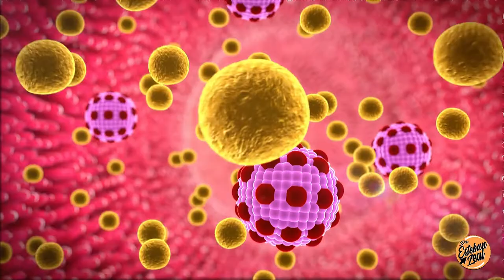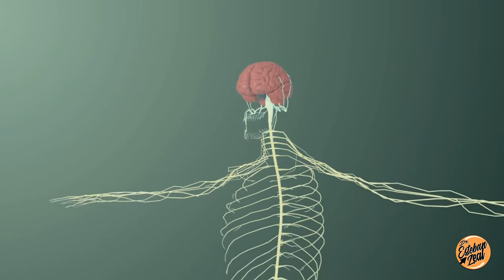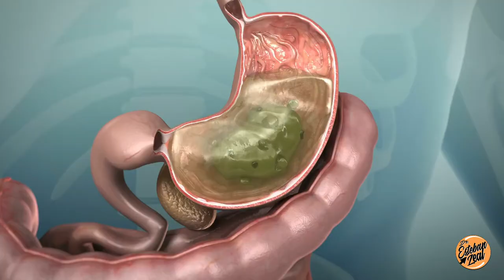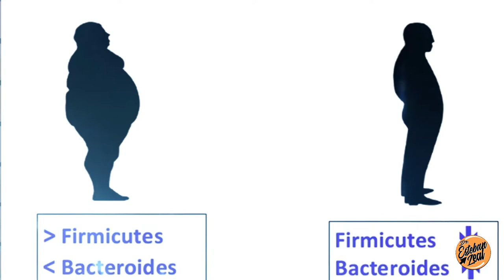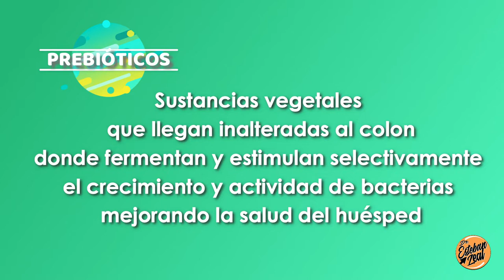¿Que es la microbiota intestinal y porque es importante en la dieta para bajar de peso?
¿Sabías que estamos llenos de bacterias, virus y hongos en nuestro cuerpo?  No todas las bacterias son malas, también hay unas que nos ayudan. Es un tema muy complejo, pero intento resumir los puntos claves para ti.

¿Que vas a aprender en este video ?:

00:45 - ¿ Que es una simbiosis?
02:23 -  Funciones de la microbiota.
06:04 - Tu microbiota es única ¿sabes porque?
09:16 - ¿Cómo mejorar tu microbiota intestinal?
10:34 - Cambio de hábitos
11:50 - Prebióticos
13:31 - Probióticos
16:58 - Trasplante de materia fecal

Si te gusto compartelo para que mas gente conozca sobre este tema.

Quieres iniciar la dieta Keto para ver si es para ti? Tengo un reto gratuito que puedes hacer día a día, registrate, es gratis:

¿Te gustaría iniciar una asesoría personalizada conmigo? Dale click a este enlace

¿Conoces el programa Keto?  En este programa por un precio muy accesible podrás tener videos educativos en la dieta keto, recetarios, rutinas de ejercicios y acceso a una super herramienta, el menu maker, para que hagas los menús de acuerdo a tus macros las veces que quieras, es de por vida !!  Conoce más en este enlace:

Te gustaría certificarte en dieta Keto para ser coach o ya eres un profesional de la salud y te gustaría agregar esta herramienta en tu consulta?  Revisa los siguientes enlaces:

¿Qué puedes comprar en Amazon para tu dieta Keto?

Tiritas de orina para medir cetonas

Vinagre de manzana orgánico Braggs:

Endulzantes recomendados:
- Natural fit (stevia con erititrol) 360 y 1000 sobres

- Livana (eritirol)

Bascula digital economica para no pasarte de tus macros

Aceite MCT

Cafe orgánico

Cloruro de Magnesio 500 mg

Citrato de magnesio